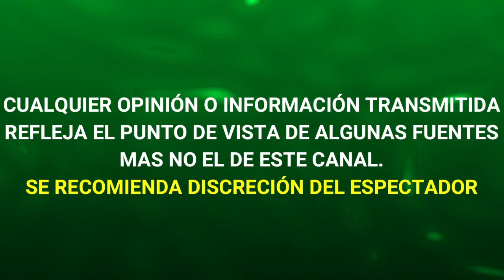YADHIRA CARRILLO confirma LLEGADA a PROGRAMA HOY